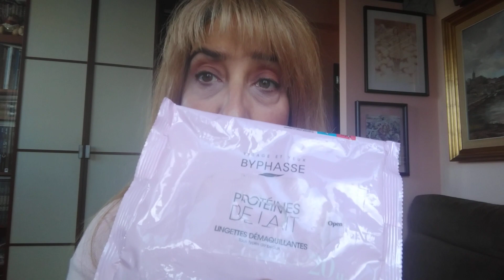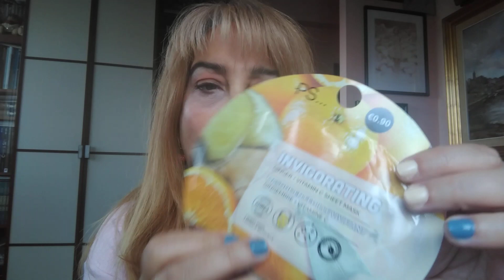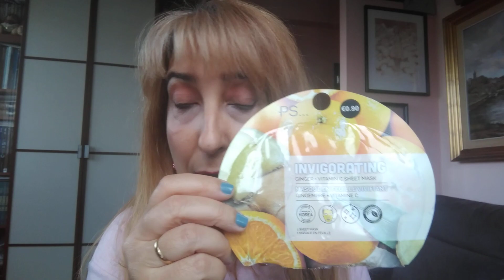Terminados Octubre 2023 Technic , Makeup Obsession..